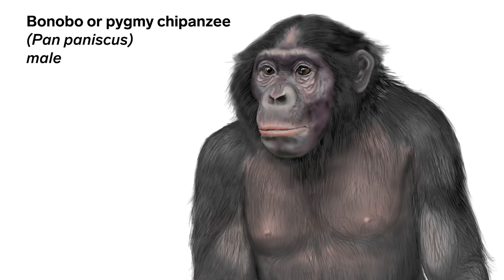Every Ape in Planet of the Apes Explained | WIRED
Dr. Tara Stoinski, President and CEO and Chief Scientific Officer for the Dian Fossey Gorilla Fund, talks to WIRED about each great ape featured in the new 'Planet of the Apes' trilogy.

Visit the Dian Fossey Gorilla Fund for more info on saving Gorillas